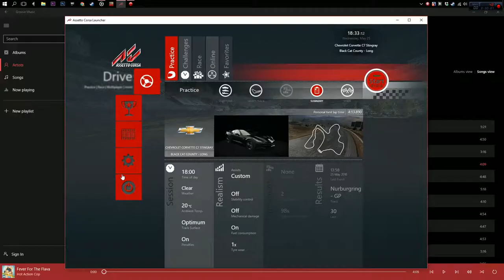Гоночная резня #5 : JDM BICHIEZ (Assetto Corsa)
Очень люблю новое JDM дополнение, но не очень понравилось гонять на них по этим гоночным трассам. Так и хочется найти какой-то крутой стрит трек и устроить гонку именно на нём. В любом случае, было весело! :)

Если хочешь гонять с нами, добавляйся вконтакте и я добавлю тебя в тусовку, где мы собираемся на гонки

Музыка из ролика:
Hot Action Cop - Fever for the Flava (0:08)
Redfoo - Booty Man (0:25)

Тарантасы: Toyota Supra, Mazda RX-7, Nissan Skyline, Nissan 370Z